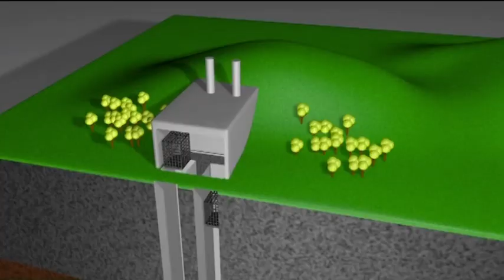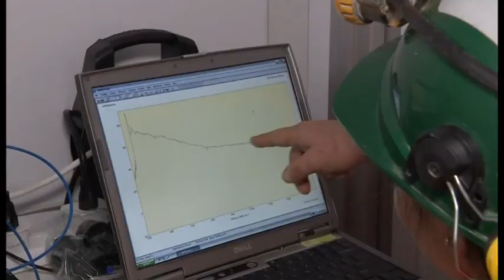BBC LookNorth at Boulby MINARV 2017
MINAR V in conjunction with Boulby Underground Laboratory.
Boulby Mine is a 1.1 km deep active potash mine in the UK. It is constructed in giant evaporite deposits laid down 0.25 Ga ago in the Permian. The Zechstein Sea, which covered most of what is now western Europe, resulted in the formation of kilometre thick salt
sequences of NaCl, KCl and sulfates. The mine is comprised of over 1,000 km of roadways through these evaporites. Sites for study include brines and solid ancient salts in diverse salt
types.
For the last four years the mine has been home to MINAR (Mine Analog Research), an initiative run by the UK Centre for Astrobiology to do science and test technologies for planetary exploration (Payler et al., 2016). The work uses an astrobiology lab, BISAL (Boulby
International Subsurface Astrobiology Laboratory), which is part of the Boulby Underground Laboratory (Cockell et al., 2013). The larger Boulby Underground Laboratory, which includes BISAL, is internet connected to the surface (100 Mbps) and is a fully air-conditioned lab also used for studies of astrophysics (including Dark Matter research) and range of other low-background radiation and/or deep underground science studies. The lab has an outside ‘Mars yard’ for testing rover and instrument technology, including links to a surface lab.